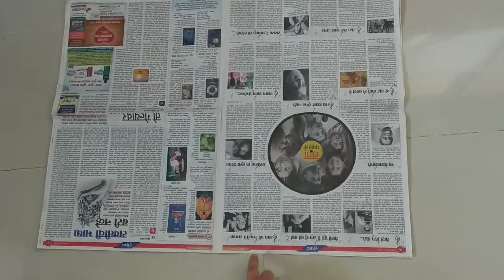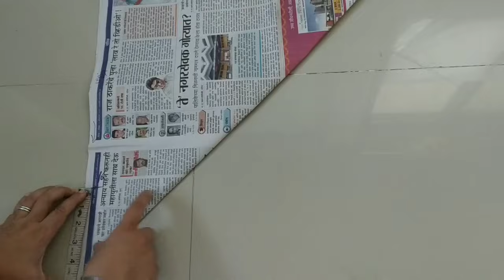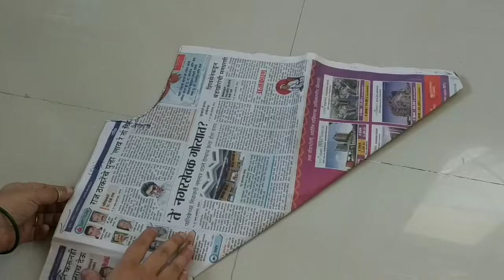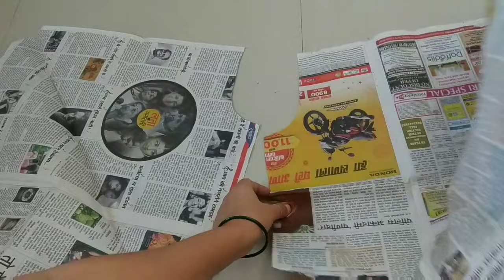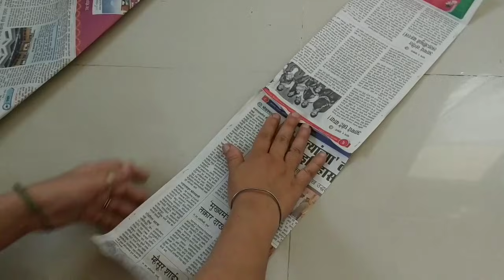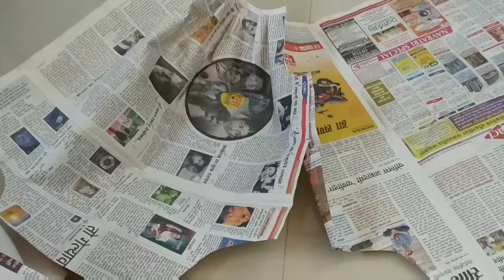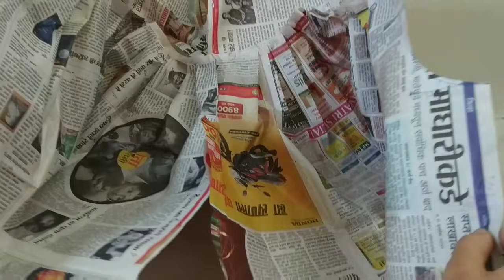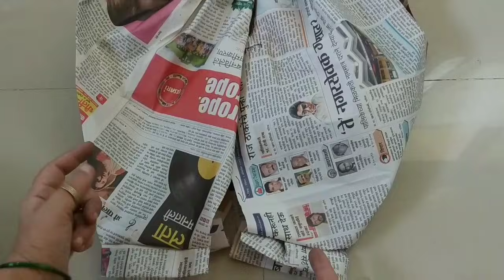dhoti pant cutting and stitching पेपरावर शिका धोती पेंन्ट Rani G Tutorials